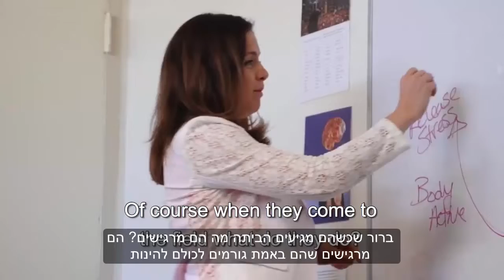ד'ר טוני נאדר ממליץ על קורס מורים למדיטציה טרנסנדנטלית